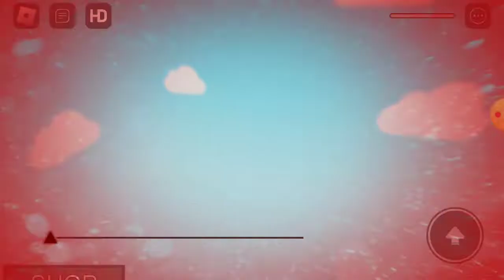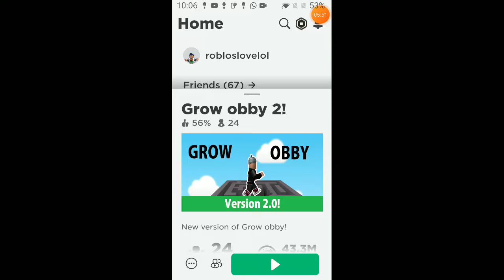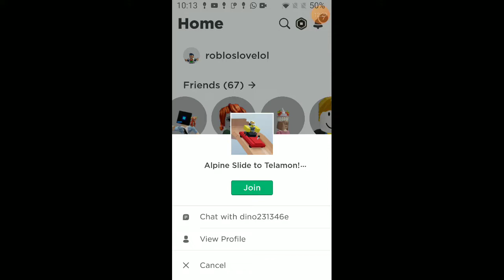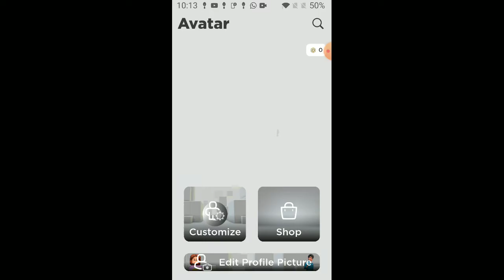grow obby no changing your sise challenge